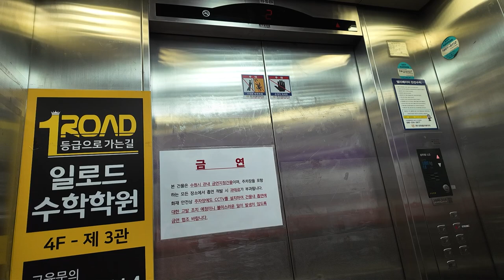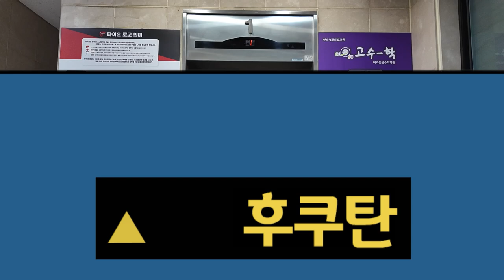[엘리베이터 탑사기] 경기도 수원시 영통구 망포동 광성빌딩 OTIS-LG엘리베이터 Di1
수원 영통 망포동 일대에 위치한 중형 상가건물 중 한곳입니다.

▷승강기 소개
엘리베이터는 OTIS-LG엘리베이터(현 OTIS엘리베이터)의 기어드 기종인 2003년식 Di1 한대가 설치되있습니다.

분속 90m의 행정거리 대비 적절한 속도로 운행되고 있으며. 내장재는 스테인리스 재질이 적용됐습니다. 안내방송과 도착 차임 모두 적용되어 정상적으로 나왔고, 주행 중 별 다른 이상은 없었습니다.